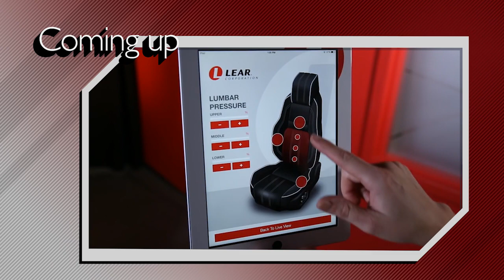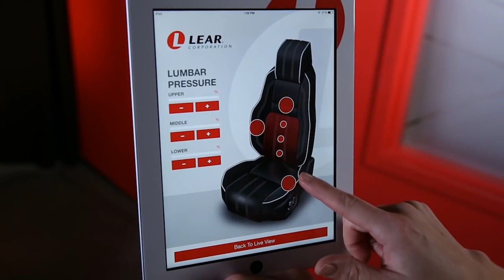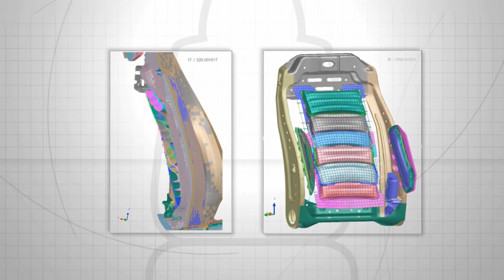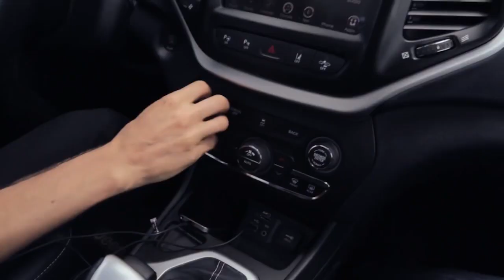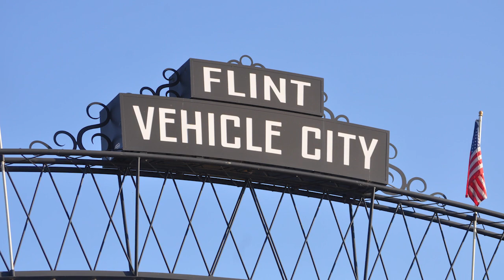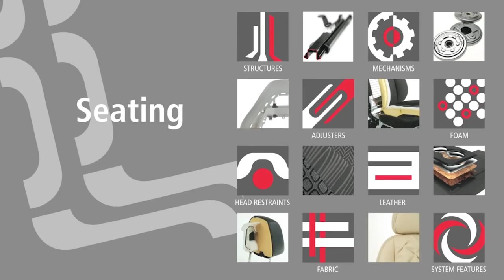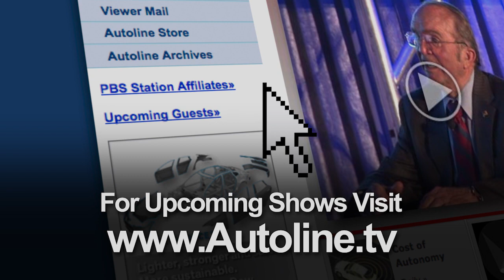Lear Takes Off - Autoline This Week 2131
John McElroy invites the head of Tier One Supplier Lear Corporation to join him on the panel to talk about the current state and future of the auto industry from a Supplier’s perspective.